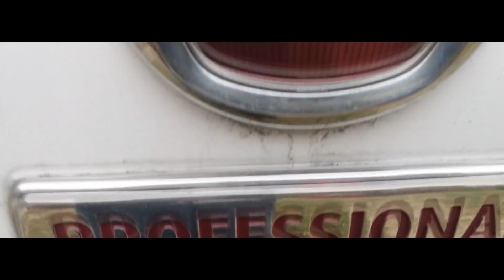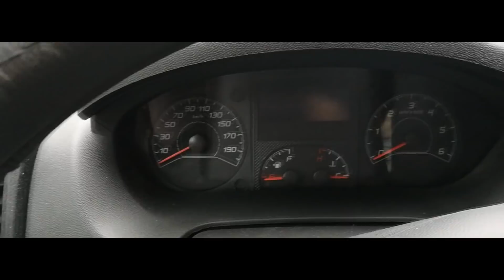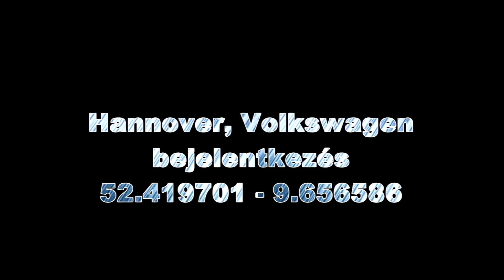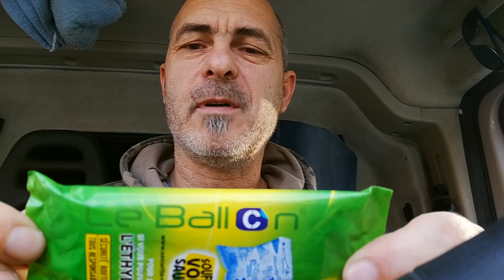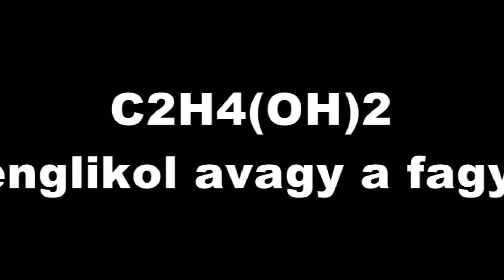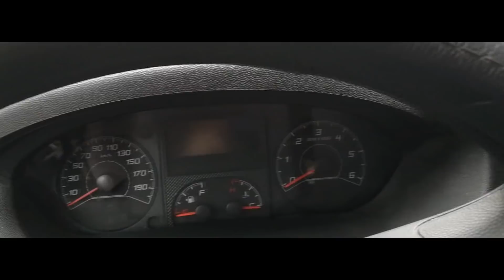VW Hannover és egyebek...Szili furgonnal vlog 76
Sziasztok!

Új év...új videó, új infó, új utazás :-)

utazás és a munka:
Szombathely – Hannover Volkswagen gyár
Froendenberg (D)– Szombathely és Győr

és amiről beszélek:
egy kicsit visszatérek a spanyol kreszhez
a kötelező francia szondáról
mutatok egy ritka közlekedési táblát Németországból
fura szabályok egy pár országból
kutya rovat - a fagyálló mérgezés
a kamion ponyváról lezuhanó jégdarabokról
bemutatok nektek egy igazi magyar pop sztárt

VW NUTZFAHRZEUGE HANNOVER
Mecklenheidestr 74.
30419 Hannover
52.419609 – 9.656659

SCHENKER lerakó:
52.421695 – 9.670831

Zene:
C'est La Vie – Siine
I Miss You – waykap
All Good - Johnny Berglund
Better Alone - Johan Svensson
Black Vulture - Johannes Häger
Cadaver - Sebastian Forslund
Christmas In My Heart - Loving Caliber
Christmas In Tokyo – Yomoti
Christmas Memories - Loving Caliber
Headbanger Highway 2 - Victor Olsson
I Know It Hurts - Happy Republic
Someone Who Will Survive - Sven Karlsson